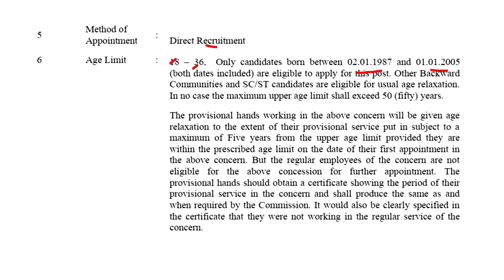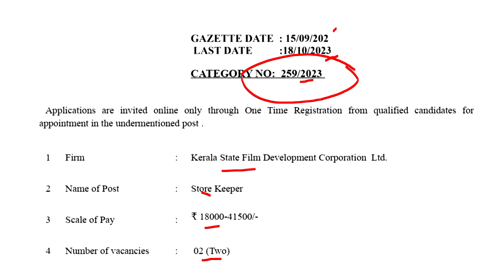STORE KEEPER വിജ്ഞാപനം || Kerala State Film Development Corporation Ltd. || Kerala PSC